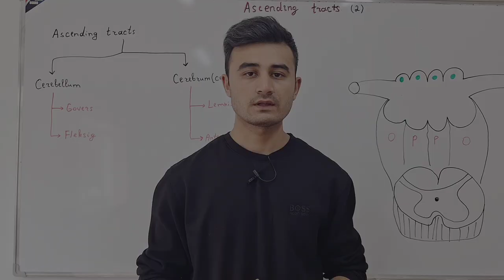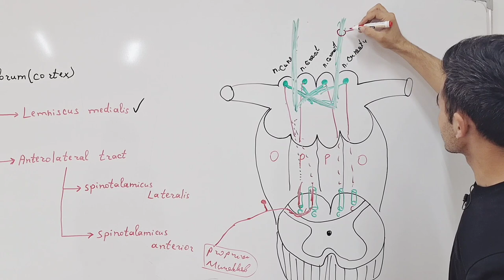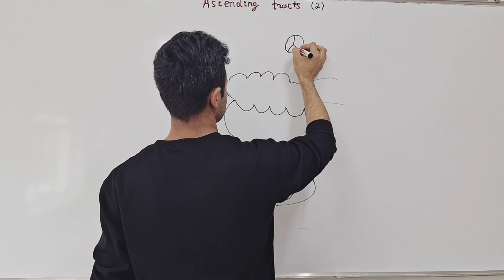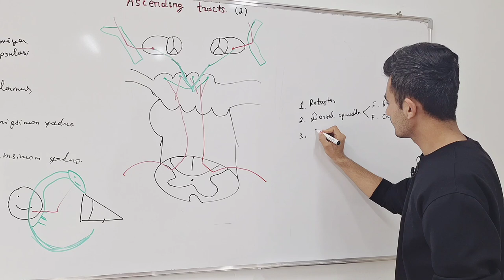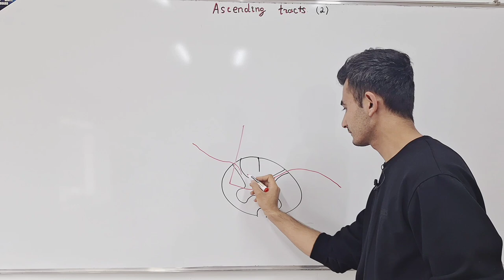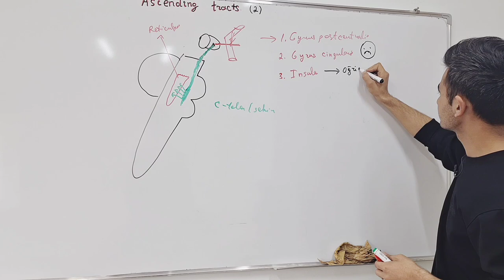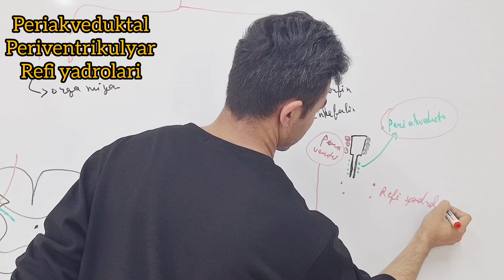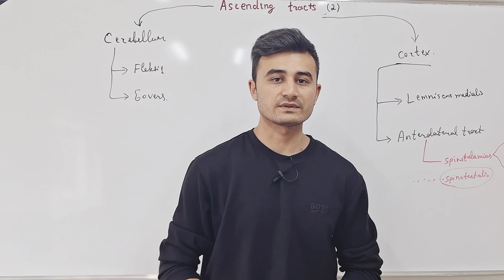Neyrofiziologiya. Sensor. Ko'tariluvchi tractlar 2-qism